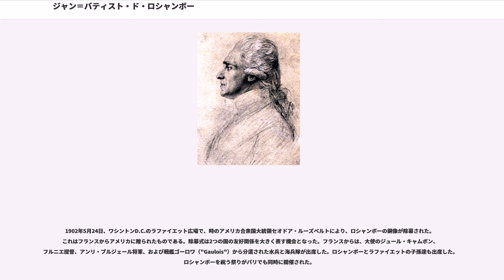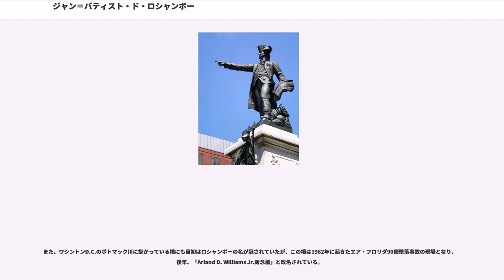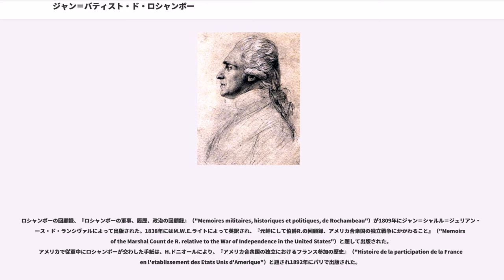ジャン＝バティスト・ド・ロシャンボー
ロワール＝エ＝シェール県出身の人物

ジャン＝バティスト・ドナティエン・ド・ヴィムール, ロシャンボー伯爵（フランス語:Jean-Baptiste Donatien de Vimeur, comte de Rochambeau, 1725年7月1日 - 1807年5月10日）は、フランスの伯爵、フランス軍の元帥である。アメリカ独立戦争の最後の局面でフランス軍を率い、イギリス軍を降伏させる重要な役割を演じた。
ロシャンボーはフランスのロワール＝エ＝シェール県ヴァンドームで生まれた。ロシャンボーは、ブロワのイエズス会カレッジで学んだ。ロシャンボーの兄が死ぬと、騎兵連隊に入り、オーストリア継承戦争中はボヘミア、ババリア、およびライン地方で従軍した。1747年ロシャンボーは大佐となった。

ロシャンボーは、1748年にマーストリヒトの包囲戦に参加し、1749年にはヴァンドームの知事となった。ロシャンボーは、七年戦争の端緒となった1756年のミノルカの戦いで頭角を現し、歩兵旅団将軍（准将）に昇進した。1758年、ロシャンボーはドイツと戦い、クレフェルトの戦いに参加した。1760年のクロスターキャンプの戦いでは数カ所の傷を負った。1761年、ロシャンボーは元帥副官と騎兵監査官に任命された。この地位にあるとき、ロシャンボーは大臣達からしばしば技術的な問題について相談を受けた。

1780年、ロシャンボーは中将に昇進し、7,000名のフランス将兵とともにアメリカに渡り、アメリカ独立戦争でイギリス軍と交戦中のジョージ・ワシントン将軍指揮する大陸軍への合流を目ざした。

ロシャンボーは、7月10日にロードアイランドのニューポートに上陸したが、そこで一年間も留まった。これはナラガンセット湾でイギリス海軍に封鎖されているフランス艦隊を見捨てることができなかったためである。1781年7月、ロシャンボーの部隊はロードアイランドを離れ、コネチカットを横切り、ハドソン川岸にいたワシントンと合流した。そこから米仏連合軍は南に軍を進め、ヨークタウンを包囲した。9月22日にはラファイエットが率いる部隊も合流し、10月19日にはイギリス軍のコーンウォリス将軍を降伏させた。

ロシャンボーの行動は賞賛された。ロシャンボーは完全にワシントンの指揮下に入り、彼の部隊は大陸軍の一部となった。ロシャンボーの貢献を認めた連合会議は、ロシャンボーはとその部隊への感謝の印に、イギリス軍から捕獲した大砲を2門贈った。ロシャンボーは大砲をヴァンドームに持ち帰ったが、1792年に時の政府に没収された。

ロシャンボーがフランスへ凱旋するとフランス王ルイ16世に賞賛され、ピカルディの知事に指名された。

フランス革命の間、ロシャンボーは1790年に北方方面軍の指揮を執ったが、革命の変転の中で1792年に辞任した。ロシャンボーは恐怖政治の間は投獄されていたが、なんとかギロチンは免れた。ロシャンボーはナポレオン1世に年金を与えられ、フランス第一帝政の間にトレ＝ラ＝ロシェットで死亡した。

1902年5月24日、ワシントンD.C.のラファイエット広場で、時のアメリカ合衆国大統領セオドア・ルーズベルトにより、ロシャンボーの銅像が除幕された。これはフランスからアメリカに贈られたものである。除幕式は2つの国の友好関係を大きく表す機会となった。フランスからは、大使のジュール・キャムボン、フルニエ提督、アンリ・ブルジェール将軍、および戦艦ゴーロワ（"Gaulois"）から分遣された水兵と海兵隊が出席した。ロシャンボーとラファイエットの子孫達も出席した。ロシャンボーを祝う祭りがパリでも同時に開催された。

第二次世界大戦中のアメリカ海軍輸送船ロシャンボー（）はロシャンボー伯爵に因んで名付けられた。

また、ワシントンD.C.のポトマック川に掛かっている橋にも当初はロシャンボーの名が冠されていたが、この橋は1982年に起きたエア・フロリダ90便墜落事故の現場となり、後年、「Arland D. Williams Jr.祈念橋」と改名されている。

ロシャンボーの回顧録、『ロシャンボーの軍事、履歴、政治の回顧録』（"Memoires militaires, historiques et politiques,...